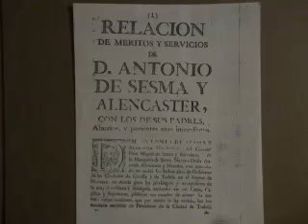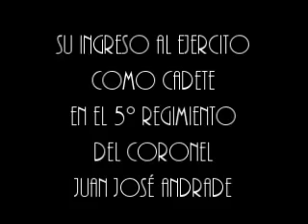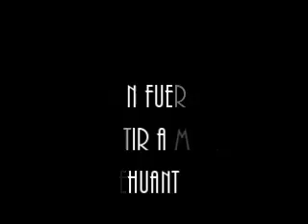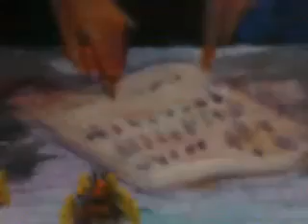Antonio Sesma Alencastre II Autobiografia Completa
Serie Familiares
Pintura